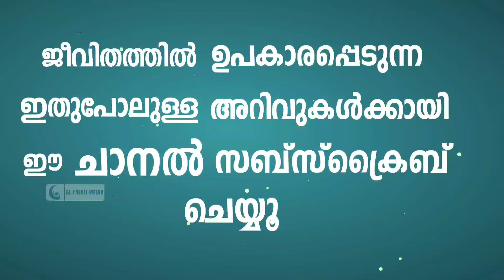ബാങ്ക് കൊടുക്കുന്ന സമയം ഈ കാര്യം ചെയ്താൽ സമ്പത്ത് വർധിക്കും | Dua for Wealth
ബാങ്ക് കൊടുക്കുന്ന സമയം ഈ ഒരറ്റ അമൽ ചെയ്താൽ സമ്പത്ത് വർധിക്കും, മരിക്കുമ്പോൾ ഈമാൻ ഉണ്ടാകും.